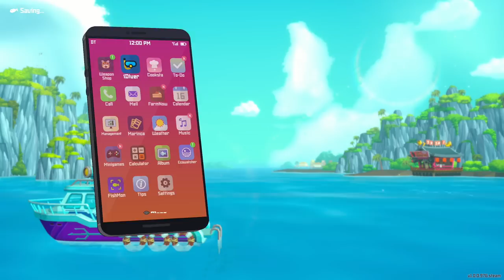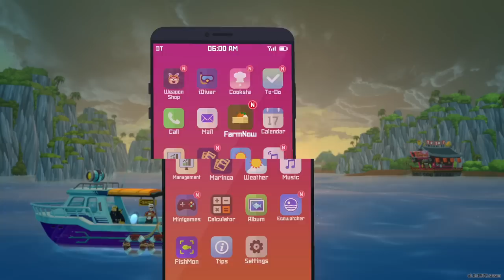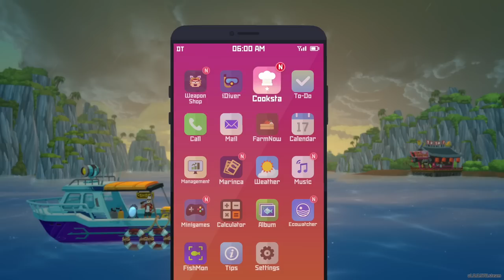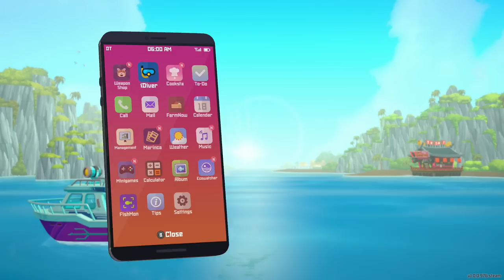THIS SHRIMP AIN'T NO WIMP! | Dave the Diver [8]